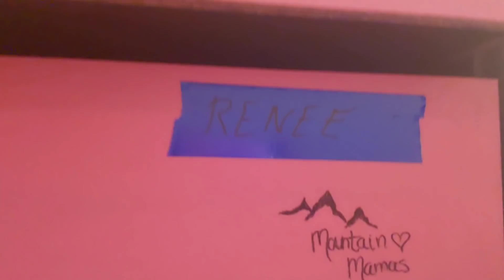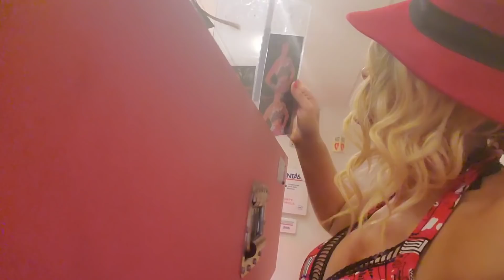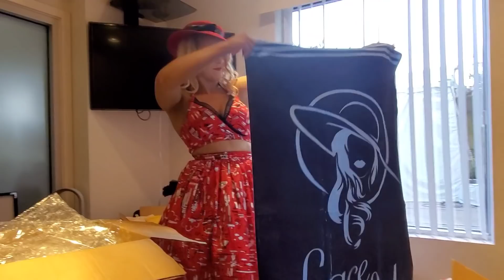Behind the scenes...Smack Down live prep!!!💅💄💪 Like a lady.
From hair, makeup, photo shoots and being around nothing but nasties. a lady has her routines. Looorrrddd help me yall.